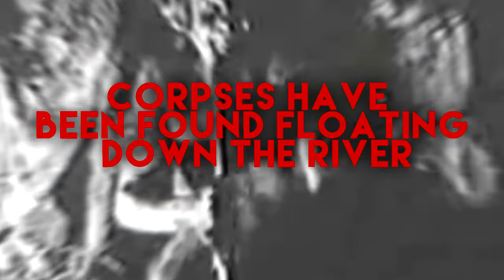The Bastard Princess | Dice & Demons Adventure Trailer